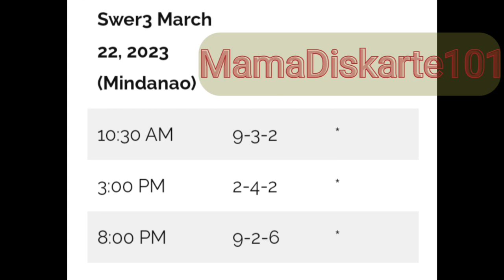Lotto Results march222023 #6/45 #6/55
lotto results March 22, 2023 #6/45 6/55